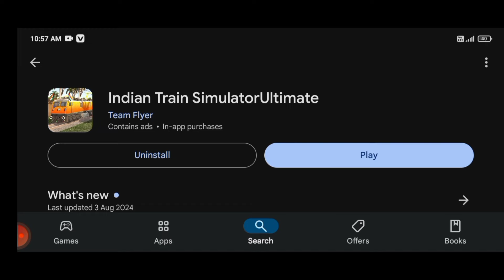Indian Train Simulator Ultimate New Update Release | New Camera Angle | New Coach | New Locomotive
Indian Loco Train Simulator Live | Indian loco Train Simulator New Update | RGW

indian train crossing 3D new update
indian train simulator new update add new wag 12 locomotive
new update of indian train simulator
indian railway simulator new update
locomotive,indian train simulator game new update add new locomotive
new locomotive wam4
new update
wdm 3D new update
new locomotive wam4 series
train sim new update
new update train sim
rits new alpha update